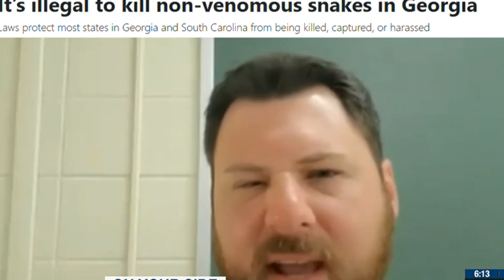Torturing a Snake in Georgia.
FYI Danny Hodges and Helen Wyatt:  It is illegal to kill a non-venomous snake in Georgia.

To view all comments on videos Sort by Newest first.

Von Helton is a slithering snake.